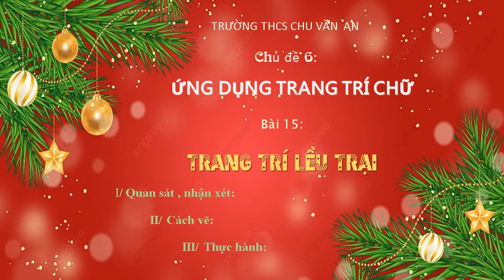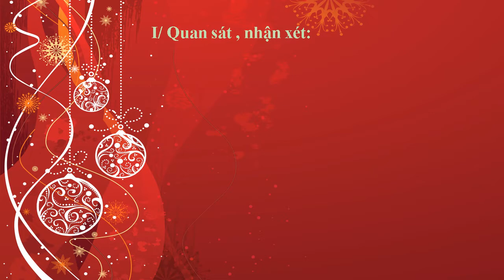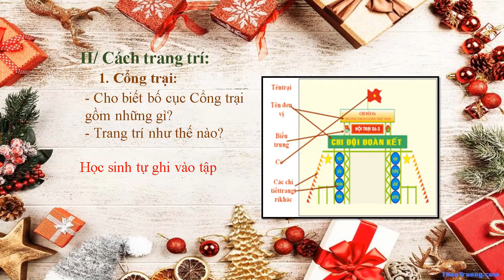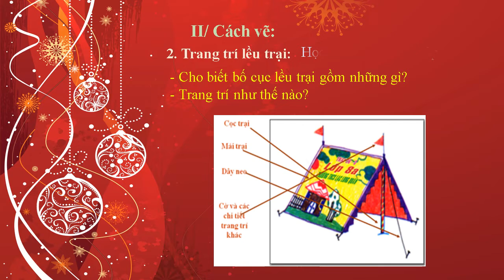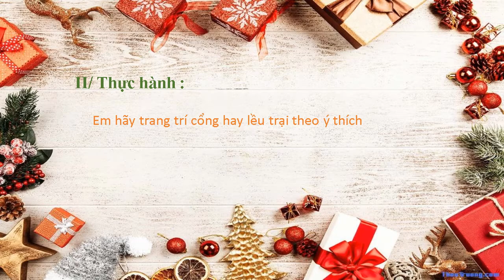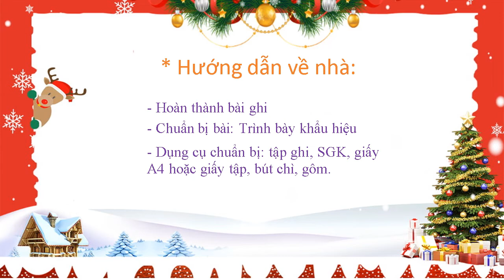MỸ THUẬT 8 (Tuần 16 / HK1) - Bài 15: TRANG TRÍ LỀU TRẠI